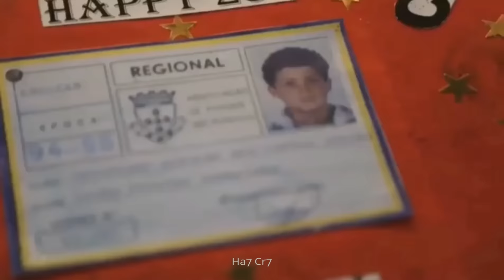Cristiano Ronaldo - Kar Har Maidaan Fateh | Sanju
i post more video on instagram follow @ha7_cr7